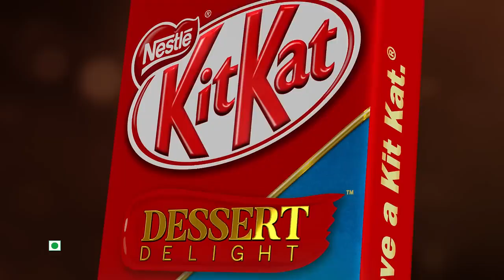Kitkat Chocolate | Available on IndiaMART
Kitkat Chocolate

Product Details:
Kitkat Chocolate

Fix rate ✅️
15 % less

Ashish Gupta
Ashok Nagar
 New Delhi
 Delhi
 110096